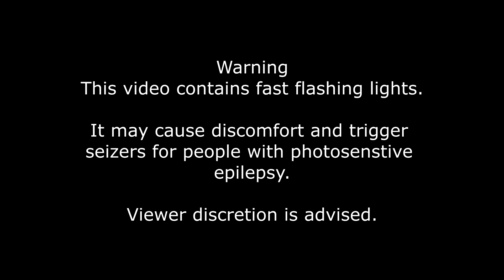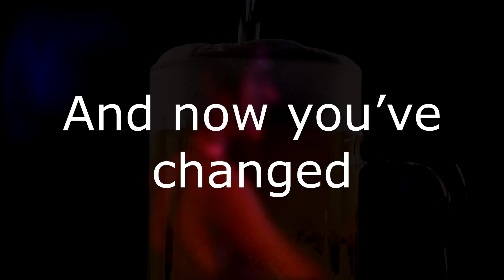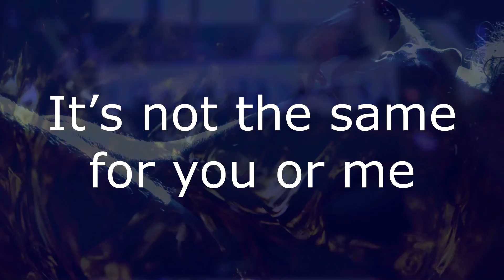Just A Stranger | Official Lyric Video